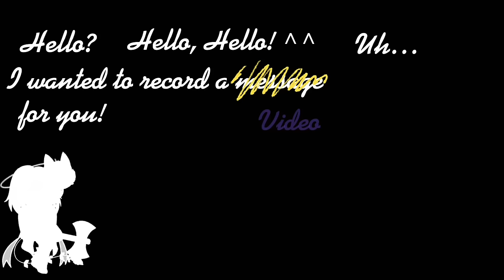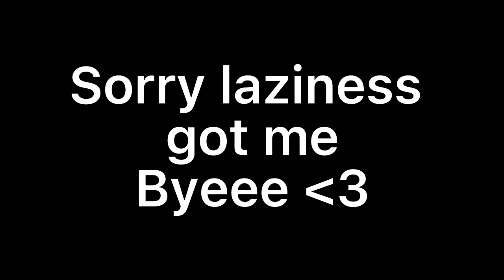⚠️OLD⚠️Fnaf 1 VS The Afton Family Singing Battle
0:00 Intro
0:23 A lOvLy ReUnIoN
0:46 Freddy
02:00 William
03:15 2 jumscares
03:22  Chica
05:34 Elizabeth
07:03 Foxy
07:56 Evan
09:28 Bonnie
11:11 Micheal